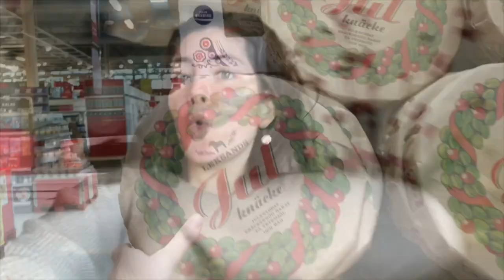HOW TO; Host the CHRISTMAS DINNER PARTY of the year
(We will ~most likely~ reply)
I say most likely well because well. we might forget lol)

- Regan’s insta- regan.elizabeth.butler
- Regan’s Twitter- regggan

- Alex’s insta- xalexjansson
- Alex's twitter - oliviaalexandraj

Quick about us!

- We’re bffs who live 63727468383 miles apart but it’s okay cause we've got our handy dandy passports(;
- I , Alex,  just turned 20  ( yes do expect an AWESOME video about that...)
- Regan, has been 20 since August 28th!
- Although we can’t always make videos together we thought it would be more fun to have a combined channel for yall(:

xx Alex